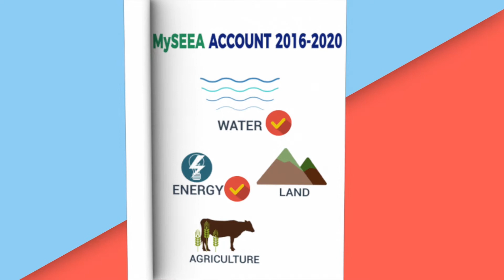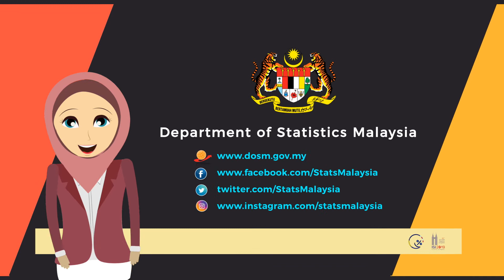System of Environmental Economic Accounting (SEEA)